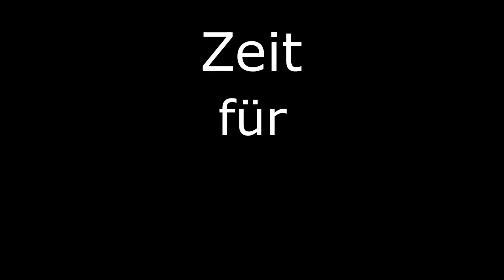Ashen Streamhighlights #2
Versuch Nummer 2 eines best-of vom zweiten Ashen Stream. Viel Spaß und schaut doch mal im Stream vorbei